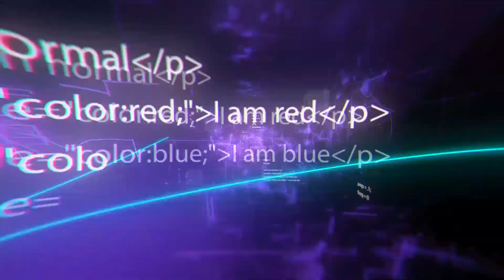Fastest Skillful Workers Never Seen Before